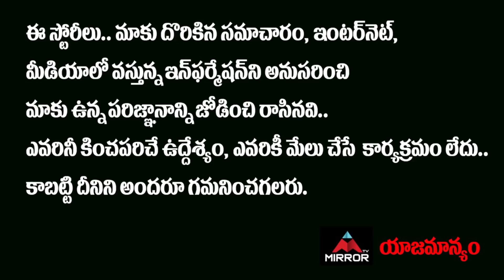Dubbaka By Election Winner Raghunandan Rao Special Story | BJP Leader Raghunandan Rao Greatness | MT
Dubbaka By Election Winner Raghunandan Rao Special Story, BJP Leader Raghunandan Rao Greatness